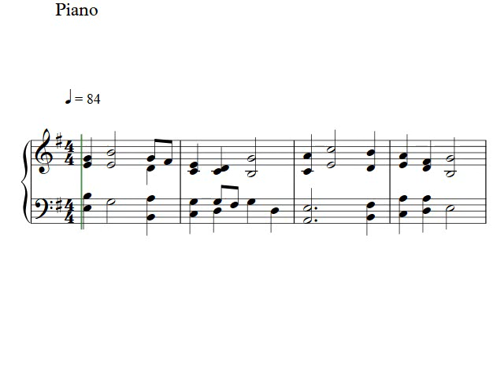Speak Low, Thou Child Of God | Free easy piano sheet music PDF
Easy sheet music for piano composed by Peter Edvinsson. You are free to print out the PDF score to Speak Low, Thou Child Of God!